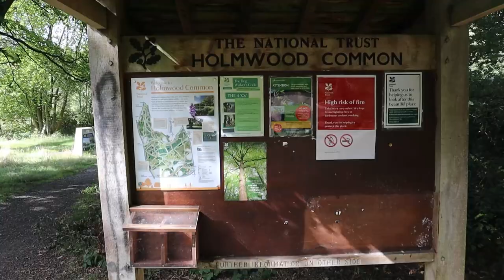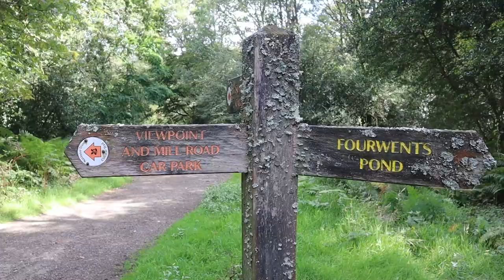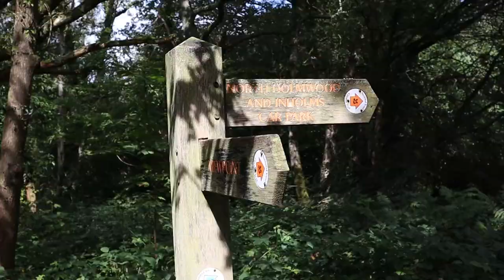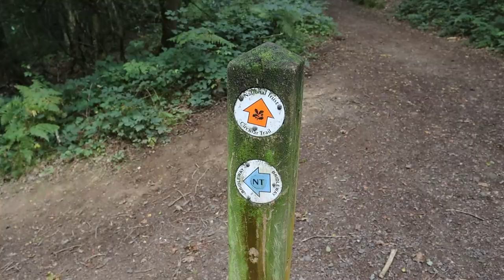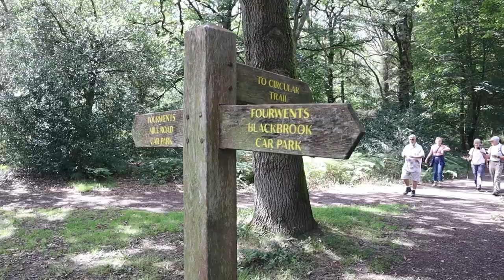A Walk Around HOLMWOOD COMMON With ‘KEVIN’S RAMBLES’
I’m just South of Dorking in Surrey with ‘Kevin’s Rambles Walking Group’ to lead a Stroll around  Holmwood Common which is Owned and Manged by The National Trust. This Ancient Common was once owned by King Harold and William the Conqueror and is at the heart of the local Community within The Surrey Hills of Outstanding Natural Beauty.

Recorded: Sunday 27th August 2023
EQUIPMENT:
Canon E0S M50
GoPro HERO11 Black:
GoPro HERO8 Black:
MICROPHONE:
RØDE Video Mic GO